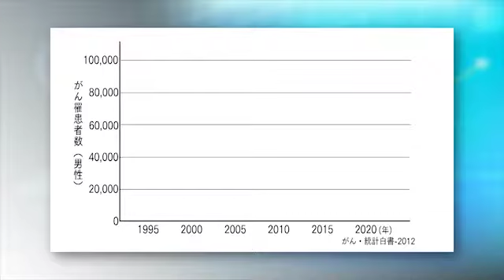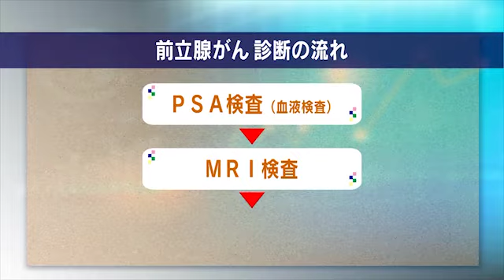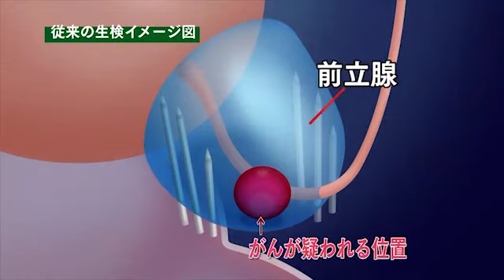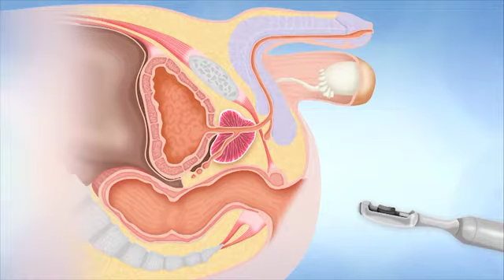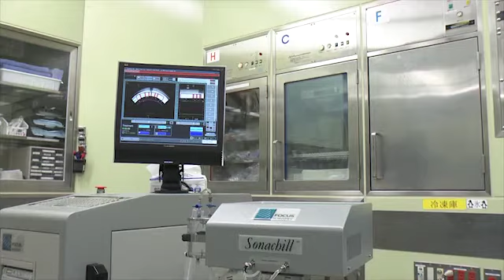BioJet Real time Biopsy , HIFUによりFocal Therapy の最新の診断と治療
監修：東海大学医学部外科学系泌尿器科学
　　　泌尿器科　准教授 小路　直　先生